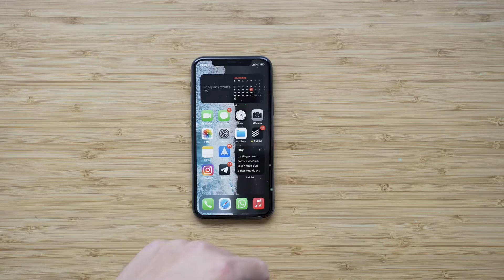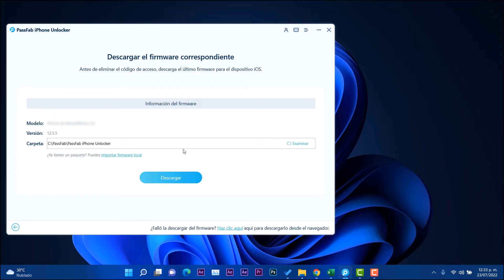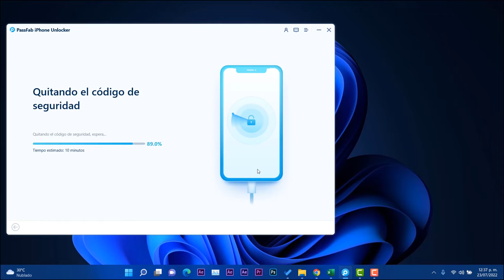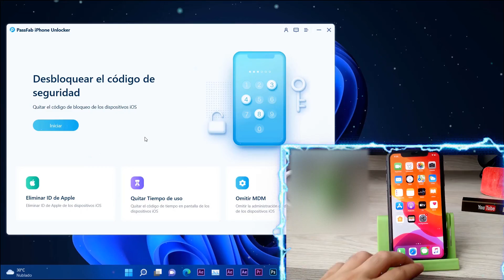Cómo REINICIAR✔️ iPhone 11 BLOQUEADO / Solución A FALLA en la PANTALLA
⭐Por alguna razón, te gustaría reiniciar su iPhone. Tal vez porque desea borrar todos los datos personales en el iPhone antes de regalarlo o venderlo, o porque olvidó el código de acceso del iPhone, o su iPhone está deshabilitado o bloqueado, o su iPhone está sufriendo daños graves y necesita una restauración de fábrica.
¡No es un gran trato! ¡MIRA este video, aprende de esta manera cómo hacer un restablecimiento completo de tu iPhone en 2022!